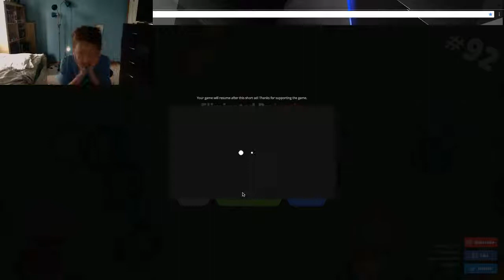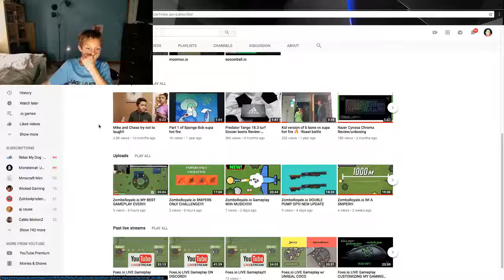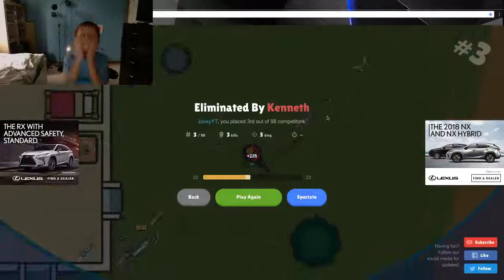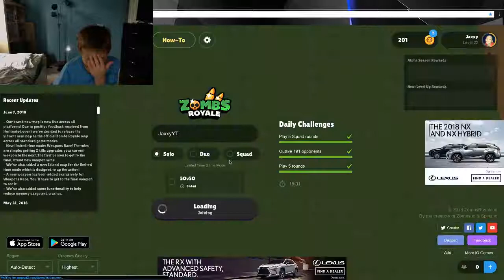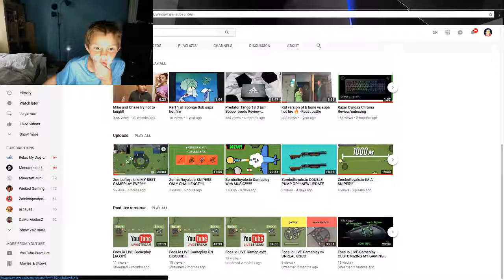ZombsRoyale.io DIY GUIDED MISSILE!!!!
Its too op